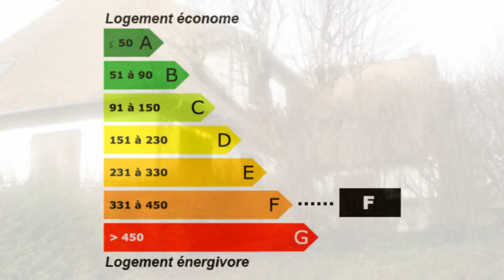Saint-Paul-des-Landes maison de maître 9 pièces 5 chambre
Pour plus de détails sur ce bien ___________________________________________________________________________________________Viaduc Immobilier France Achat / Vente Maison Saint-Paul-des-Landes Lumineux lumineuse - Spacieux spacieuse - Cheminée Cave Grenier maison de maître - avec appartement indépendant Jardin Garage Terrasse Parc boisé - Terrain maison de maître Maison Surface habitable 274m² - Chambres 5 chambres - Bureau Cuisine séparée - T9 F9 9 pièces - DPE 449 - Emissions de GES 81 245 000,00 € Maison Cantal Auvergne 15250

Dans parc boisé, belle maison de plains pieds, grands volumes, cuisine 16 m2
séjour 49 m2 avec cheminée ,bureau, 5 chambres.Garage plusieurs voitures.
De plains pieds appartement indépendant de 60m2, tout confort.
Affaire saine de qualité.. Pour plus de détails, cliquez Retrouvez nous sur facebook Retrouvez nous sur twitter